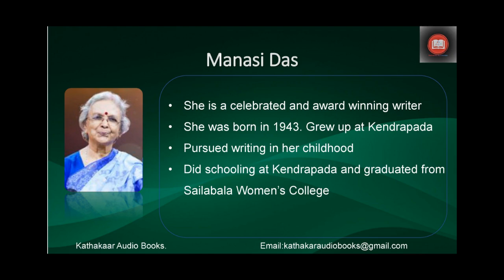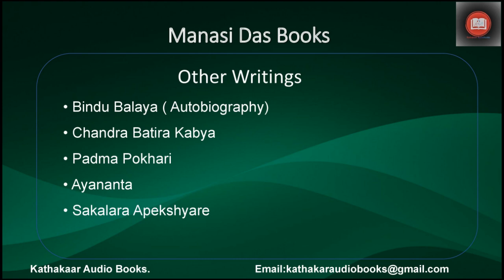Ghara Kathakaar Audiobooks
Kathakaar Audiobooks presents its 193rd story ‘Ghara’ (ଘର) written by Srimati Manasi Das. This story is presented by Susmita Pattnaik.
Srimati Manasi Das is an award winning celebrated writer. She was born in 1943. She spent her childhood at Kendrapada. She did her schooling from there and later took her higher studies at the Sailabala Women’s College, Cuttack. She started writing from a very young age. She was given the responsibility of editing the school the magazine when she was in the 6th class.
Her 1st story collection ‘Trishankura Swarga’ was published in 1981. It was published by Grantha Mandir. Her writings are primarily based on the minute life experiences of a common man living in a small town. His responses and reactions to the events of life are typically captured in her short stories.
She has written 25 books. Apart from short stories she has written drama, poems, travelogues and has done translations.  Some of her writing are ‘Ekaki Narottam’,  ‘Gupta Jaydev’, ‘Jumania’, ‘Nija Nijara Surjya’, ‘Trutiya Pahacha’, Jogia Maa Ra Mudi’, ‘Chandrabatira Kabya’, ‘Samalagna’, ‘Ayananta’ and ‘Sakalara Apekhyare’. Her autobiography is ’Bindu Balaya’.
She was give Odisha Sahitya Ekademi award for her novel ‘Nistabda Kolahala’ in 1996.

କଥାକାର ଅଡିଓ ବୁକ୍ସର ୧୯୩ ତମ ପ୍ରସ୍ତୁତି ଶ୍ରୀମତୀ ମାନସୀ ଦାସଙ୍କ ଲିଖିତ କ୍ଷୁଦ୍ର ଗଳ୍ପ ‘ଘର’। ଏହି କାହାଣୀ ପ୍ରସ୍ତୁତ କରିଛନ୍ତି ସୁସ୍ମିତା ପଟ୍ଟନାୟକ।
ଶ୍ରୀମତୀ ମାନସୀ ଦାସ ଓଡ଼ିଶାର ପ୍ରତିଷ୍ଠିତ ନାରୀବାଦୀ ଲେଖିକାମାନଙ୍କ ମଧ୍ୟରୁ ଅନ୍ୟତମ। ତାଙ୍କର ଜନ୍ମ ୧୯୪୩ ମସିହାରେ। ତାଙ୍କର ବାଲ୍ୟ କାଳ କେନ୍ଦ୍ରାପଡାରେ କଟିଥିଲା। ବାଲ୍ୟ କାଳରୁ ସେ  କବିତା ଲେଖା ଆରମ୍ଭ କରିଥିଲେ। ଷଷ୍ଠ ଶ୍ରେଣୀରେ ପଢିଲା ବେଳେ ସେ ସ୍କୁଲ ପତ୍ରିକାର ସମ୍ପାଦନା କରିବା ଦାୟିତ୍ଵ ନେଇଥିଲେ। କେନ୍ଦ୍ରାପଡାରେ  ସ୍କୁଲ ସାରିଲା ପରେ କଟକରେ ଶୈଳ ବାଳା ମହାବିଦ୍ୟାଳୟରୁ ଶିକ୍ଷା ଗ୍ରହଣ କରିଥିଲେ। ତାଙ୍କର ପ୍ରଥମ ଗଳ୍ପ ସଂକଳନ ତ୍ରିଶଙ୍କୁର ସ୍ଵର୍ଗ ୧୯୮୧ ମସିହାରେ ପ୍ରକାଶିତ ହୋଇଥିଲା । ତାଙ୍କ ରଚନାବଳୀ ଛୋଟ ଛୋଟ ସହରନିବାସୀଙ୍କ ଜୀବନ ଓ ଅଙ୍ଗେନିଭା ପାରିବାରିକ ଘଟଣା ଆଧାରରେ ଲିଖିତ।
 ସେ ୧୧ ଖଣ୍ଡ ଉପନ୍ୟାସ ଓ ଅନେକ ଗଳ୍ପ ସଂକଳନ ଲେଖିଛନ୍ତି। ଏହା ବ୍ୟତୀତ ସେ ନାଟକ, କବିତା, ଅନୁବାଦ ଓ ଭ୍ରମଣ ବୃତାନ୍ତ ମଧ୍ୟ ରଚନା କରିଛନ୍ତି।   ତାଙ୍କର କିଛି ରଚନା ହେଲା ଏକାକୀ ନରୋତ୍ତମ, ଗୁପ୍ତ ଜୟଦେବ, ଜୁମାନିଆ, ନିଜ ନିଜର ସୂର୍ଯ୍ୟ, ତୃତୀୟ ପାହାଚ, ଯୋଗିଆ ମା ର ମୁଦି, ଚନ୍ଦ୍ରା ବତୀର କାବ୍ୟ, ସମଲଗ୍ନା, ଅୟନାନ୍ତ, ସକାଳର ଅପେକ୍ଷାରେ। ତାଙ୍କର ଆତ୍ମ ଜୀବନୀ ହେଲା ବିନ୍ଦୁ ବଳୟ।
ତାଙ୍କ ଉପନ୍ୟାସ ନିସ୍ତବ୍ଧ କୋଳାହଳ ନିମନ୍ତେ ସେ ୧୯୯୬ ମସିହାରେ ଓଡ଼ିଶା ସାହିତ୍ୟ ଏକାଡେମୀ ପୁରସ୍କାରରେ ସମ୍ମାନୀତ ଓ ୨୦୧୫ ମସିହାରେ ଉତ୍କଳ ସାହିତ୍ୟ ସମାଜ ତରଫରୁ ସମ୍ମାନୀତ ।